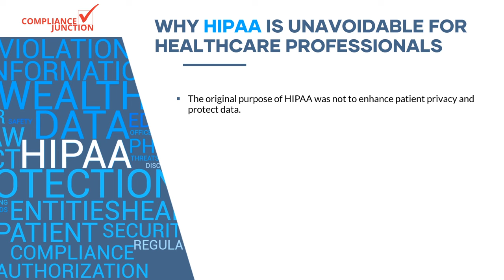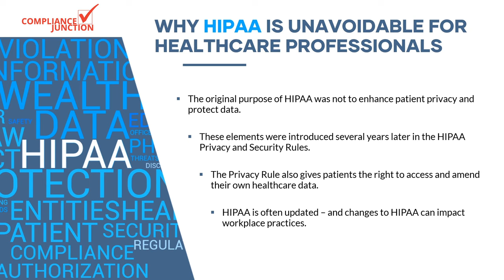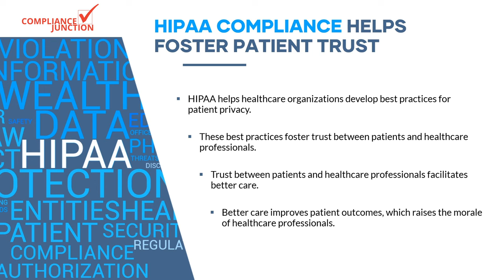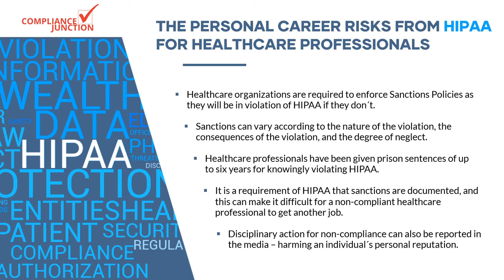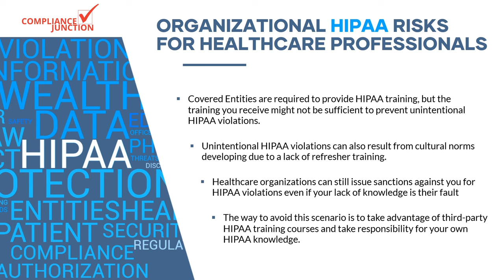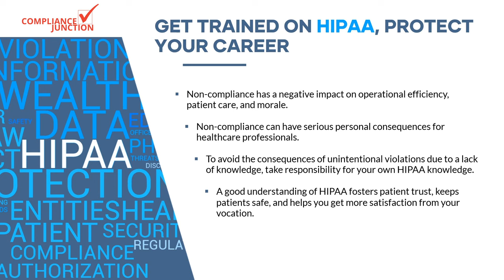Why HIPAA Compliance is Important for Healthcare Professionals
This video explains why HIPAA compliance is an important issue for healthcare professionals.

You can see the pricing here